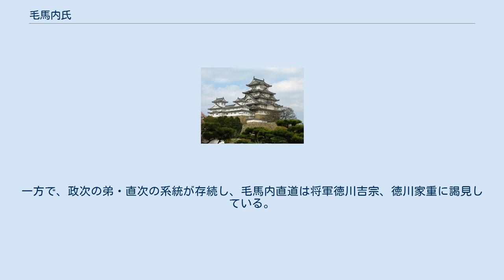毛馬内氏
毛馬内氏（けまないし）は、日本の氏族のひとつ。
本姓は源氏で、清和源氏の一門・河内源氏の傍系にあたる甲斐源氏の流れ。
南部氏の支流の一族である。
陸奥国鹿角郡毛馬内村（現 秋田県鹿角市）の在名により氏とした。
 毛馬内氏は、南部政康の五男で毛馬内城に入った毛馬内秀範を祖とし、三戸南部家（後の盛岡藩主家）の庶流にあたる。
 鹿角由来記には「一、毛馬内村　毛馬内備中領名字成田惣領　南部靭負天文年中三戸より遣わされ知行弐千石所ハ毛馬内、瀬田石、大欠、日暮躰、赤沢、楢柏躰、鰐口屋敷、菅生躰、籠屋敷（鹿角由来記）」とあり、はじめ鹿角四頭に横山党成田氏流の毛馬内氏があった。
 南部氏流毛馬内氏の入部は、天文8年(1539年)7月、三戸の南部晴政が上洛、将軍足利義晴に謁しており、晴政の代、南部高信は諸方に出勤し、三戸南部氏の威勢を拡張しているなか、天文年間末より永禄初頭に、南部政康の5男靭負佐秀範（信次）が鹿角郡に入り、毛馬内2,000石を拝領して当麻館に入った。
 ただし毛馬内秀範は系図上の位置に異同があり、『参考諸家系図』・『系胤譜考』では三戸南部氏22代惣領南部政康の五男とされ、『寛政重修諸家譜』では23代南部安信の五男とされている。
 秀範は鹿角郡代として赴任し北鹿角郡毛馬内城を居城としたために毛馬内と称したという。
終始、田子信直は支援し、安東愛季から鹿角郡を死守した。
 藩政時代は、花巻城城代として伊達氏との領国の境を守った。
秀範の跡は政次、政氏、則氏と直系で続いたが、2000石を知行した則氏に嗣子なく本家は断絶した。
一方で、政次の弟・直次の系統が存続し、毛馬内直道は将軍徳川吉宗、徳川家重に謁見している。